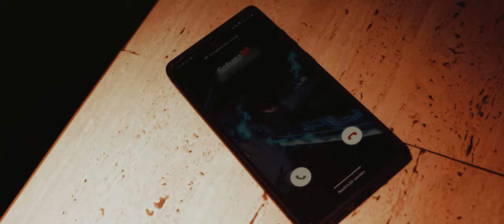UPSiDE - Kein Empfang (prod. by IOF) [Official 4k Video]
Drückt auf Play und genießt es

Der Track ist aktuell auf dem falschen Spotify Account, nicht wundern wird behoben

Mix/Master:
Mvsk

Beatprod:
prodbyIOF
Danke an:
PM EVENTS für die Location
und an alle die dabei waren